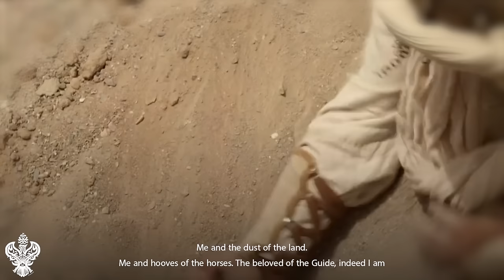Powerful Imam Hussein (AS) & Shuhada Karbela (AS) | Shaykh Nurjan Mirahmadi | Sufi Meditation Center